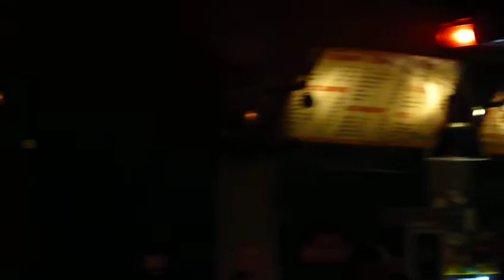Otto Von Schirach vs 666 Cent @ Welcome Back to the Jungle 3, A38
Welcome Back to the Jungle 3 Otto von Schirach vs. 666 Cent (USA/H) Wisp (USA) Volkova Sisters, Mirobonics, Cadik, Mesterházy 2010. március 19.